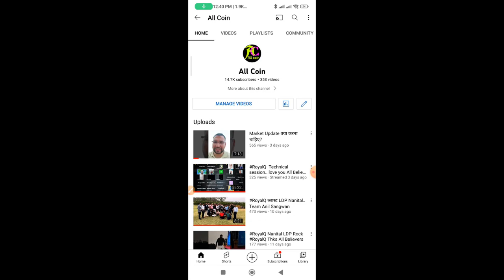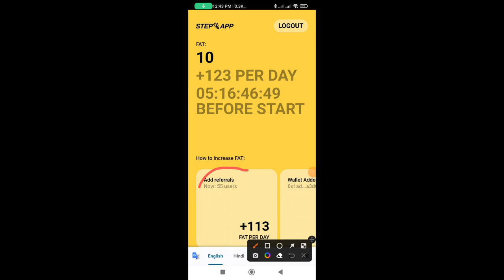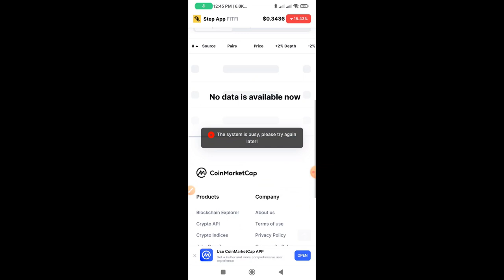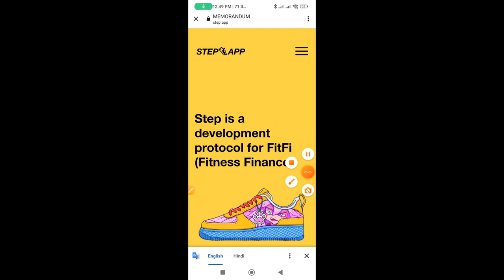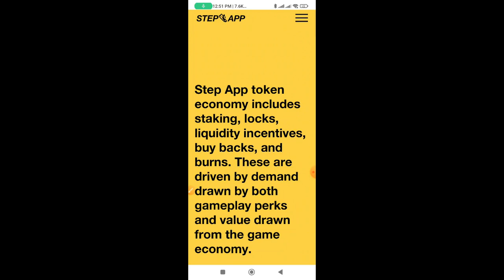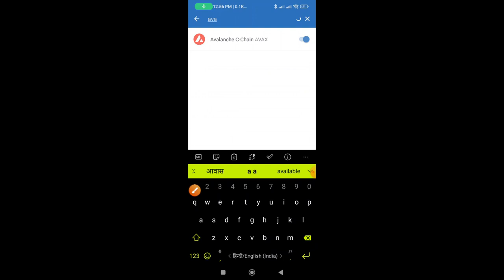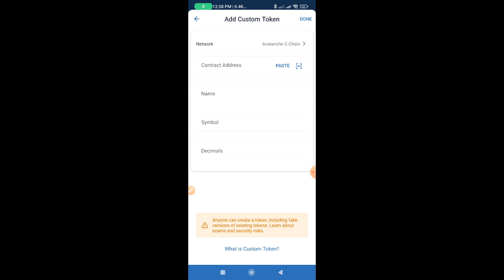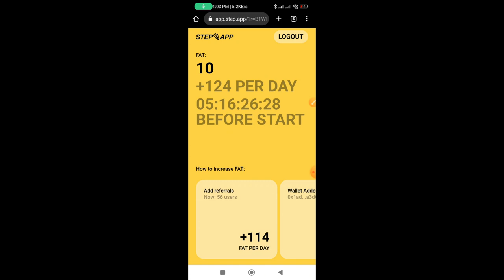Step App Move to Earn like Stepn, डेली कमाये 20$ to 100$ KCAL Earn मौका, Earn करे चल या दौड़ कर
FITFI Contract Address  for manual add
0x714f020c54cc9d104b6f4f6998c63ce2a31d1888